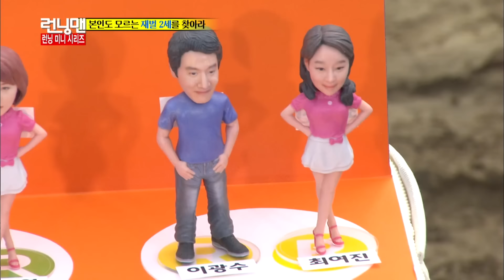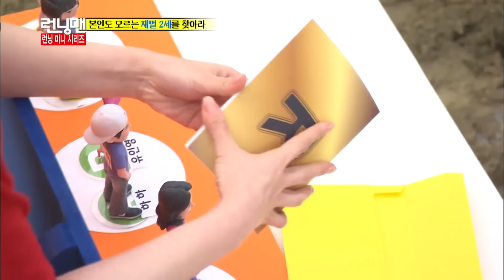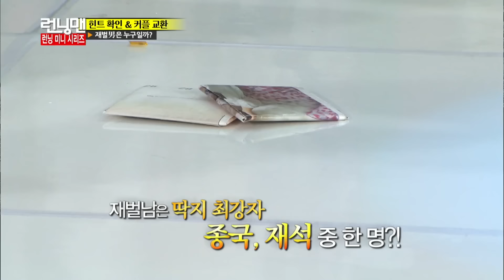[런닝맨] 광수 돌발상황 ep.213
아니 이거 팬티라고!!!